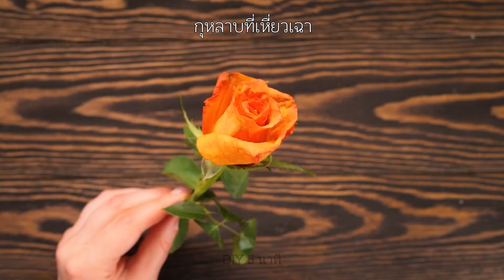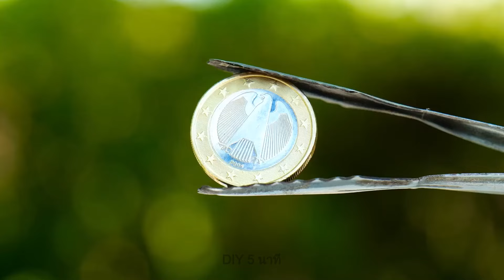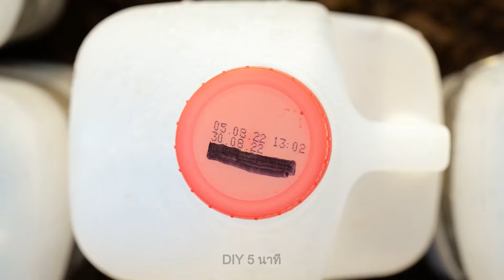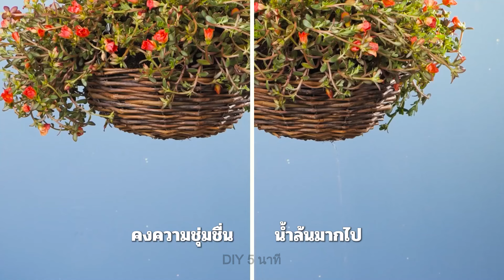ดอกไม้และพืชอื่น ๆ 🌷🌹 🌱 ไอเดียที่ดีในการเตรียมสวนสำหรับฤดูใบไม้ผลิ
🪴 เร็ว ๆ นี้เราจะหลุดเข้าสู่ฤดูใบไม้ผลิ และอาบอนุมูลอมธรรมด้วยดอกไม้มากมาย มาช่วยเหลือความรู้เกี่ยวกับพืชของเราและเรียนรู้เทคนิคที่ดีที่สุดสำหรับดอกไม้, พืช และการทำสวนที่โย่งย้าย!
ถ้าคุณรักงาน DIY ของเรา กด Like นะคะ 🌼